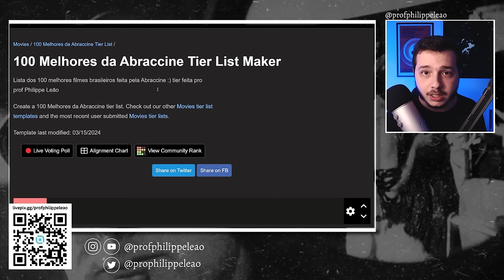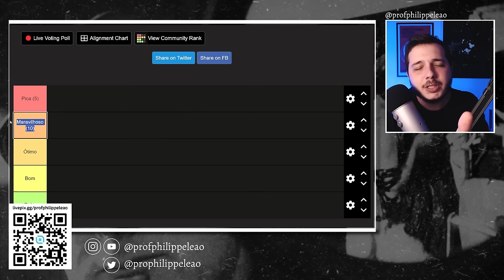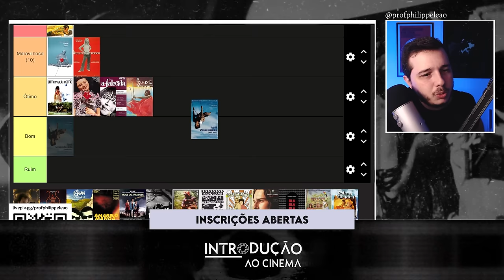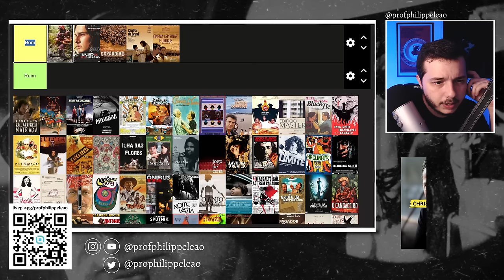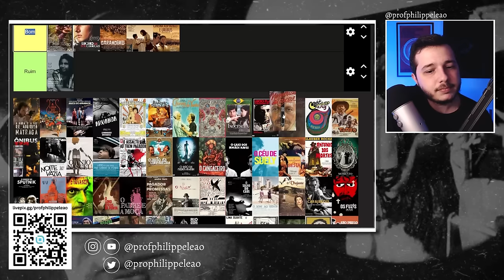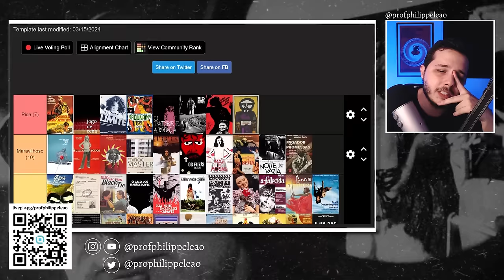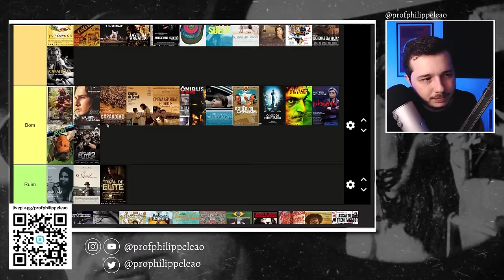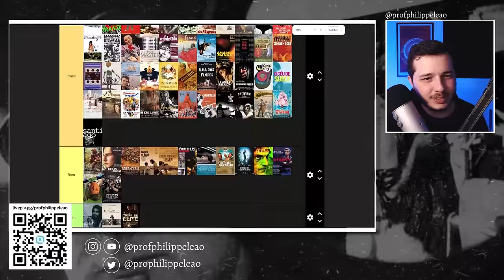TIER LIST! MELHORES FILMES BRASILEIROS SEGUNDO A ABRACCINE | Philippe Leão